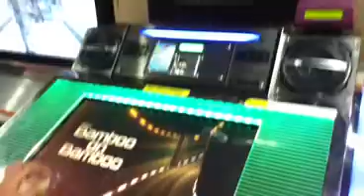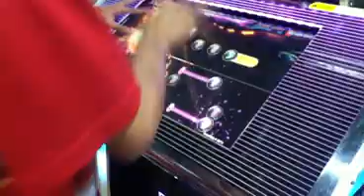[DJMAX Technika3] Bamboo on Bamboo MX play feat. KokoBan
how to not spam that part...